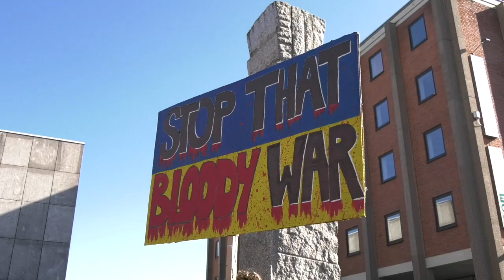Solidaritätsdemo mit der Ukraine am Kölner Dom 27.02.2022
Mehr als 10000 sammeln sich auf der Solidaritätsdemo mit der Ukraine am Kölner Dom 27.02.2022